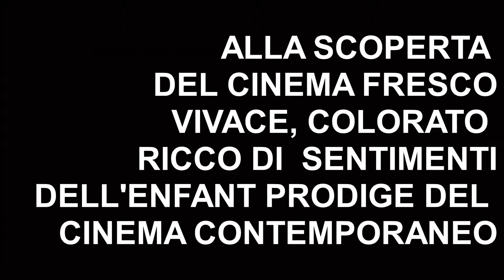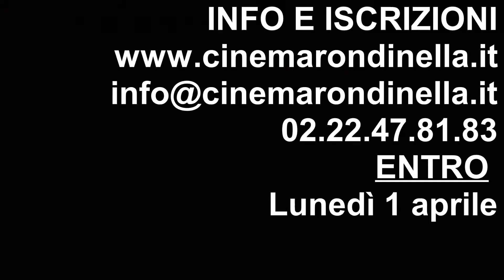XAVIER DOLAN - ENFANT PRODIGE DEL CINEMA CONTEMPORANEO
corso a cura di Simone Soranna
Classe 1989 e ben sette film all'attivo, Xavier Dolan può essere considerato a tutti gli effetti l'enfant prodige del cinema contemporaneo. Un regista che con la sua cifra stilistica unica e inconfondibile è stato capace di attirare a sé l'attenzione degli spettatori più giovani proponendo un cinema fresco, vivace, colorato e ricchissimo di sentimenti. Attraverso un'approfondita carrellata delle migliori sequenze della sua filmografia, durante il (per)corso si analizzeranno nel dettaglio i film dell'autore (Mommy, È solo la fine del mondo, Laurence Anyways) per ricostruire una personalità tanto complessa quanto sensibile. Passando per i primi amori, l'omosessualità e il rapporto con la figura materna, non sarà tralasciato l'altra grande passione del giovane regista: la musica.